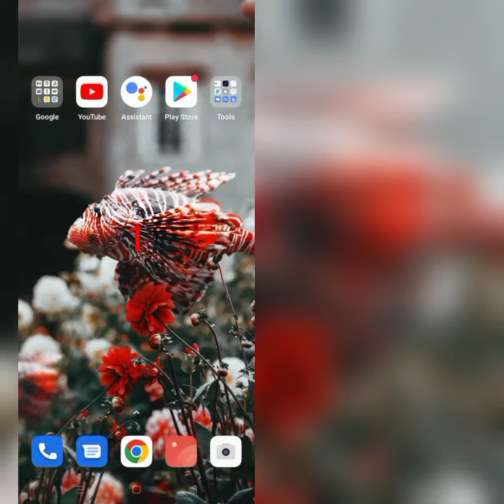How To Turn Off Trending Searches On Google|| Rsha26 Solutions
How To Turn Off Trending Searches On Google

Hii friends welcome to my YouTube channel Rsha26 Solutions, today I am showing you how to turn off trending searches on google through this video hope so this will be helpful for you.